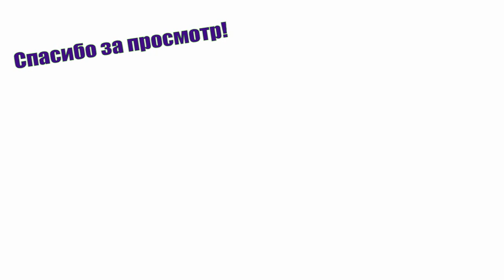ПОЖАЛУЙ, МЫ ЗДЕСЬ ЗАДЕРЖИМСЯ! Новые Грибные Места. Встреча с Бурундуком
За грибами 2022. Сегодня мы с вами отправимся на новые грибные места, которые находятся далеко от томска. Место мы нашли почти сразу и сначала нам показалось, что грибов мало, но затем попали на сказочные полянки с боровиками. Даже повстречался бурундук, который знает где растут белые грибы.

Понравился канал? Хотите чтобы он развивался дальше? Направьте пожертвование на развитие. Это очень полезно для вашей кармы, сделайте хорошее дело!